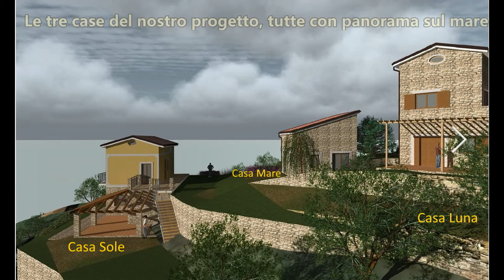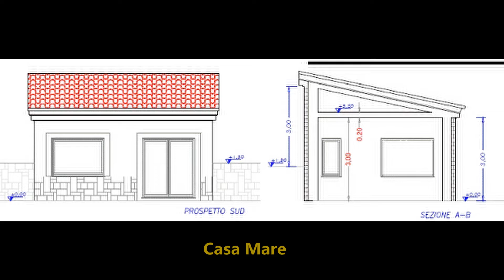CILENTO SunSeaMoon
I am selling three ruins for a total of 300sqm, all with a spectacular sea view in the Cilento National Park (Agnone Cilento).  All photos are actually taken from the property.  The land is 5000sqm of olive groves and other fruit trees, 15 minutes from the sea (Agnone - Montecorice - Acciaroli - Ogliastro Marina) blue flag for many years.  The construction project is approved and can be set up immediately with the possibility of using state incentives on construction (eco and earthquake bonus). The property is connected to the electricity grid and the aqueduct is accessed by two asphalted roads.
 The parcels are sold together for € 110,000, they are divided into two independent parcels, giving the flexibility to sell even just one of them being released from each other.